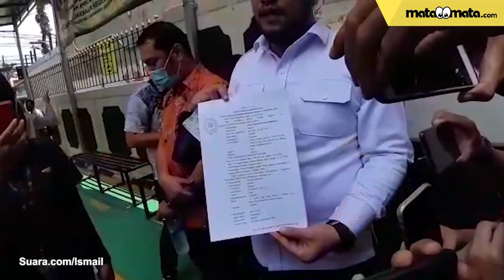Ibu Vicky Prasetyo, Emma Fauziah Tak Bisa Tidur Jelang Putranya Bebas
Penangguhanan penahanan Vicky Prasetyo akhirnya dikabulkan hakim dan mantan suami Angel Lelga itu kini menghirup udara bebas. Selain itu, Vicky juga tak menjalani wajib lapor.

Vicky Prasetyo hanya diwajibkan untuk menjalani sidang lanjutan kasus pencemaran nama baik Angel Lelga.

Menurut pengacara Vicky Prasetyo, Ramdan Alamsyah, keputusan itu diambil hakim karena hukuman Vicky hanya ditangguhkan bukan dijadikan sebagai tahanan kota atau rumah.

"Tidak ada (wajib lapor). Di sini hanya penetapan bahwa penangguhan, tidak ada wajib lapor dan sebagainya," kata Ramdan Alamsyah, saat ditemui di Pengadilan Negeri Jakarta Selatan, Kamis (17/9/2020). Selengkapnya dalam video ini.